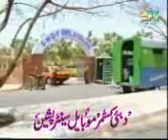SIFJAN~1.MP4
pashto song